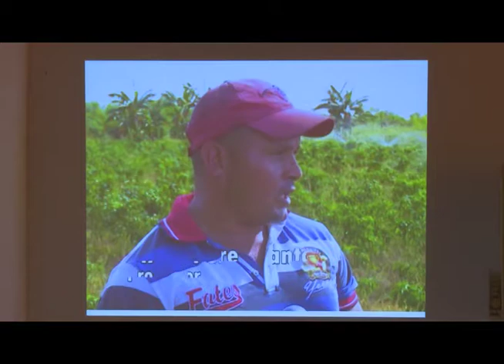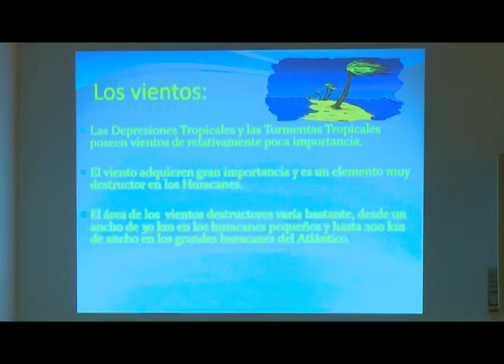Agrometeorología al servicio de la producción de alimentos en LasTunas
Más de 400 mil hectáreas clasifican en el fondo de bienes cultivables con que cuenta la provincia de Las Tunas. Para una mejor gestión de los recursos agroalimentarios se trabaja en la provincia con una herramienta virtual de servicios meteorológicos.